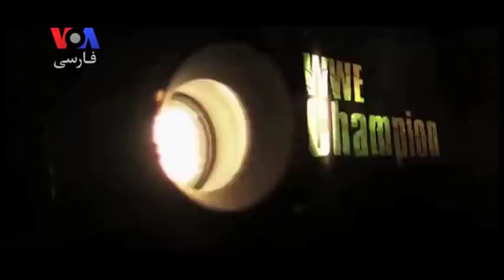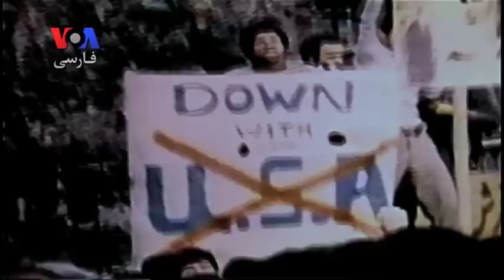شیخ آهنین قهرمان ایرانی کشتی کچ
شیخ آهنین مستندی است درباره حسین خسرو علی وزیری کشتی گیر ایرانی که یکی از قهرمانان مشهور کشتی کچ جهان بود، این فیلم توسط دو برادر کانادایی ایرانی تبار تولید شده و حضور موفقی در جشنواره ای سینمایی داشته است.